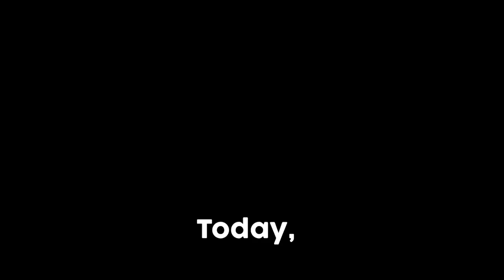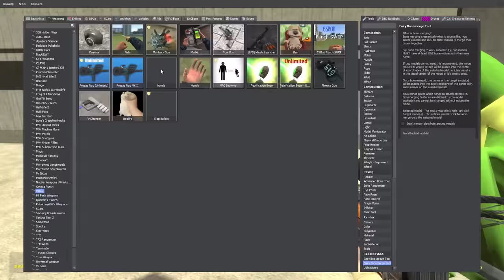Combining EVERY Rainbow Friend EVER (Garry's Mod)